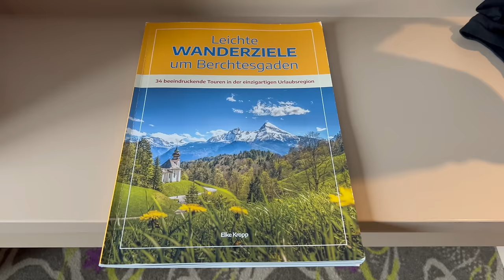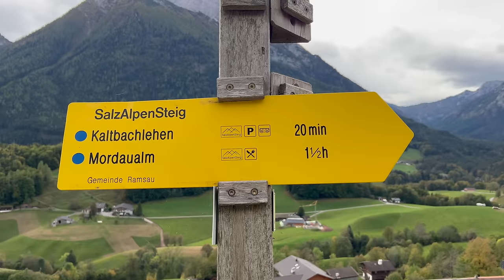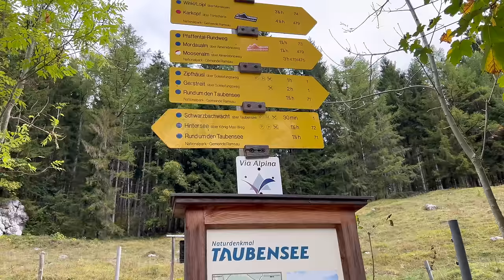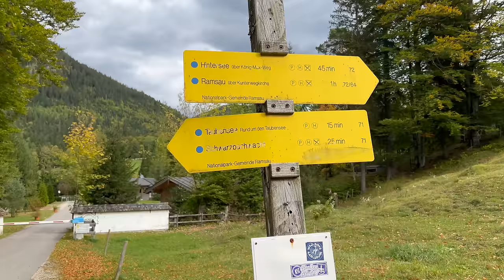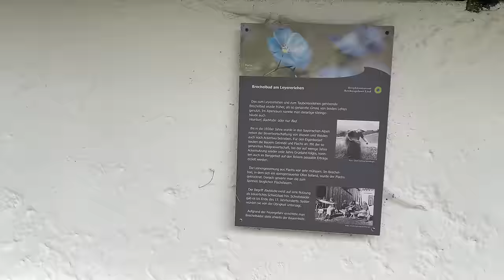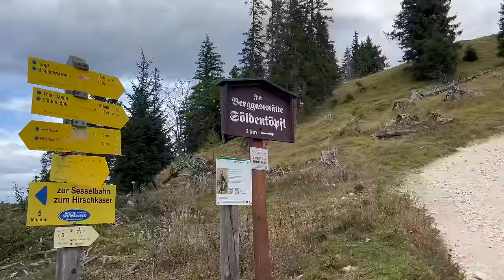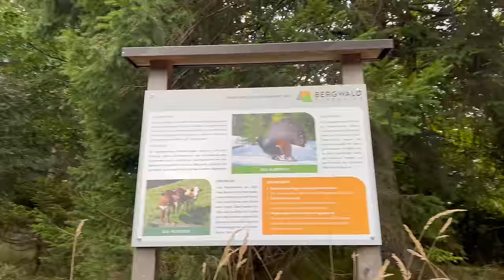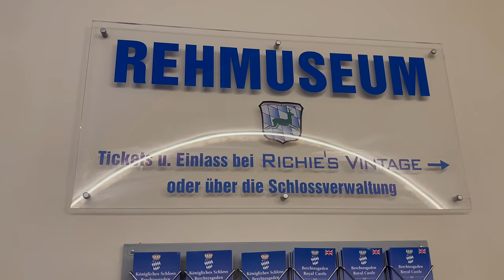Berchtesgaden: Auf dem Soleleitungsweg West bis zum Taubensee - Oktober 2023 - Travel-Vlog #7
Es geht über den Soleleitungsweg vom Zipfhäusl zum Taubensee.

Kanal auf YouTube. Hier kommt in Zukunft bestimmt auch mal etwas was nicht ganz so gut hier rein passt:

Wenn Ihr mich gerne bei künftigen Videos unterstützen, mir ein Gipfelbier oder ein kleines Trinkgeld für die nächste Tour spendieren möchtet, so könnt Ihr mich auf verschiedene Weise unterstützen:

Oder Ihr unterstützt mich ganz einfach mit Euren Einkäufen auf Amazon. Euch entstehen dadurch keine Mehrkosten

Das hier nutze ich gerne:

► Vergessene Pfade Königssee und Berchtesgaden
► Leichte Wanderziele um Berchtesgaden
► Rother: Berchtesgadener Land
► Plenk´s Spezialführer für Berchtesgaden
► Geschichten vom Stahlhaus Heli
► Meine Regenjacke
► Meine Alpina Sonnenbrille
► Mein Selfie-Stick fürs iPhone
► Meine aktuellen Wanderschuhe - Meindl Caribe GTX
► Stativ für die Action-Cam
► Smartphone für die Videos

Wer mir etwas zuschicken möchte kann das an folgende Anschrift machen:

Jan Hoffstadt
Postnummer 31385358
Packstation 236
53797 Lohmar